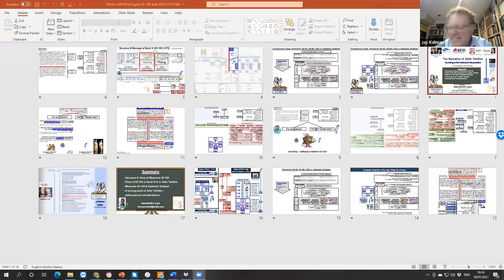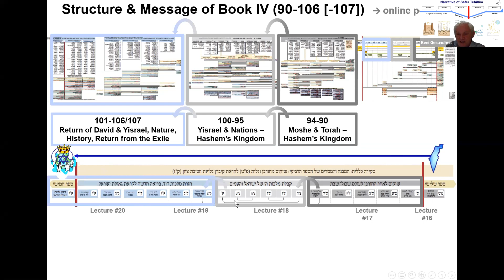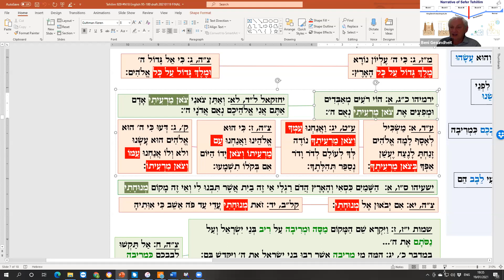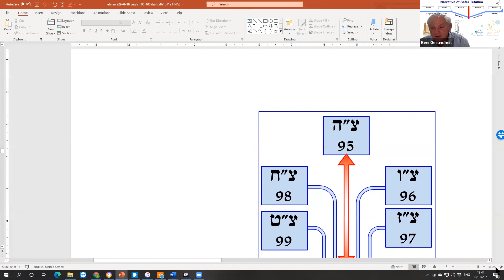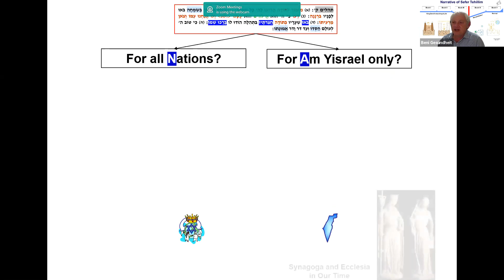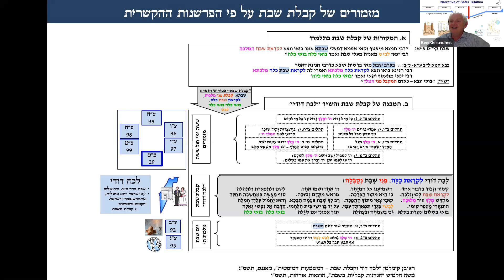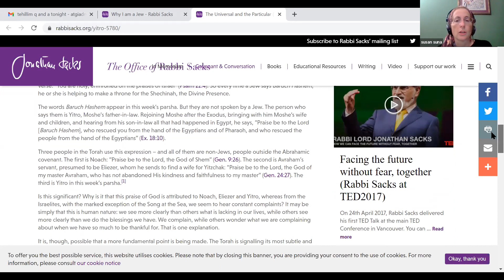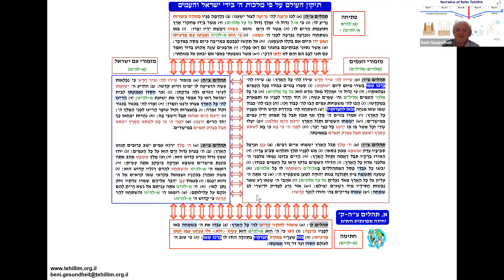The Narrative of Sefer Tehillim (Lecture 18) || Dr. Beni Gesundheit